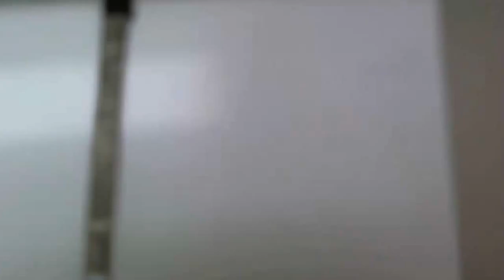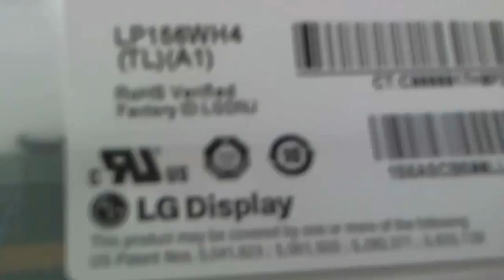Toshiba Satellite P755 Laptop Screen Replacement Procedure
Step by step instructions to replace a cracked screen on a Toshiba Satellite P755 laptop computer.